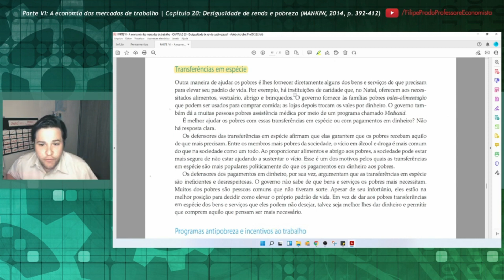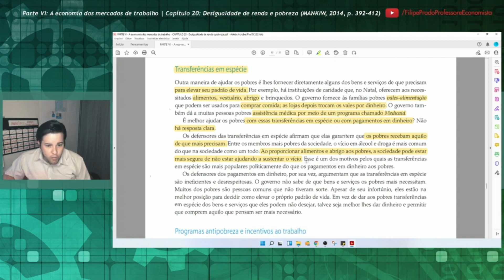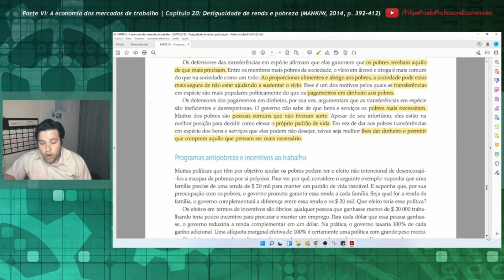Políticas de redução da pobreza: Transferências em espécie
Corte baseado no Capítulo 20, "Desigualdade de renda e pobreza", do livro de N. Gregory Mankiw (Harvard University), intitulado "Introdução à Economia" (tradução da 6ª edição norte-americana, 2014).